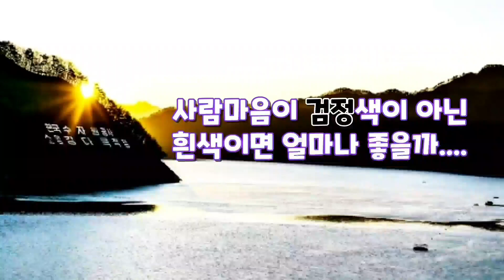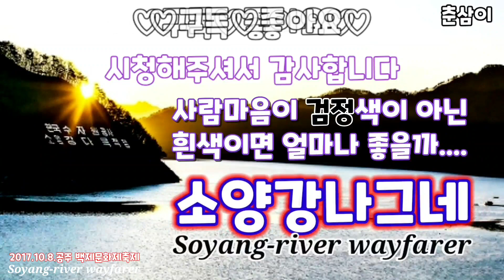춘삼이품바 미공개영상#버드리#청이에게쪽팔린날#쉬어가는타임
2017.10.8.공주 백제문화제에서.촬영기기:SONY FDR-AXP55.